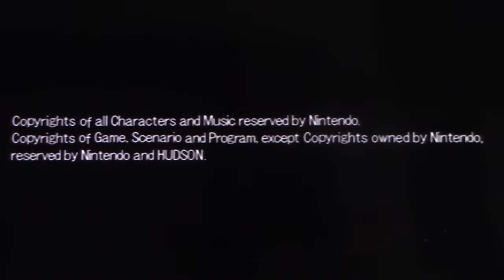Mario Party 7 Finale: Rare Minigames/Duty Free Shop/Credits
Time for the ending part where we get final minigames, final thoughts, and trillions of enjoyment from the Sound Test.